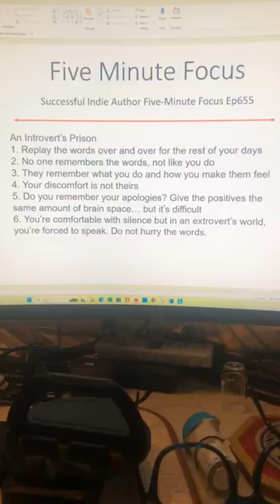Successful Indie Author Five Minute Focus Ep655 - An Introvert’s Prison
An Introvert’s Prison
1. Replay the words over and over for the rest of your days
2. No one remembers the words, not like you do
3. They remember what you do and how you make them feel
4. Your discomfort is not theirs
5. Do you remember your apologies? Give the positives the same amount of brain space… but it’s difficult
6. You’re comfortable with silence but in an extrovert’s world, you’re forced to speak. Do not hurry the words.
7. 20Books Vegas 2022 Day 3 - Author Success Archetypes